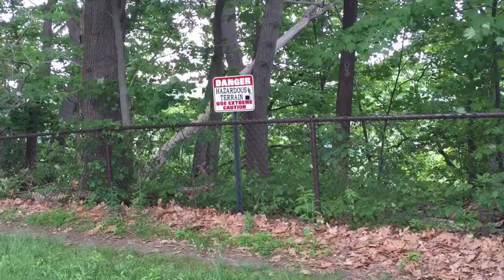Backpacking: The Cliffhanger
In this video we go on a short hike on a known hazardous terrain trail where multiple incidents have resulted in a physical rescue, from people slipping off the cliffs and not being able to make there way back up or down..do to unpreparedness .. i always come prepared as well as Queen Sheepdog so falling of a cliff is not in the agenda.